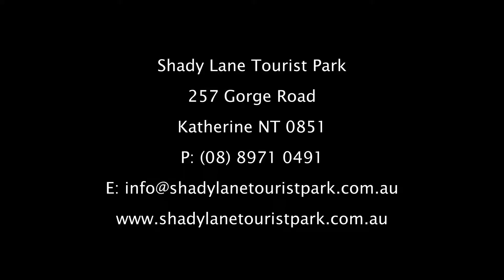Shady Lane Tourist Park - Ground Level Studio - Sleeps 2 with Disabled Access